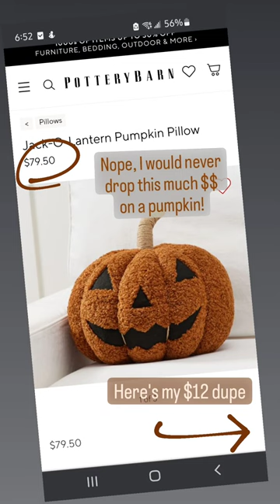PB Jack O Lantern pillow dupe. Theirs - $79.50, Mine - $12 🤗 Follow for more thrifty decor ideas!